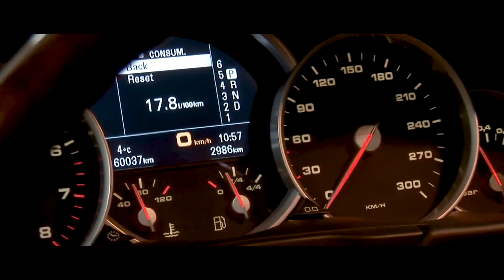Перестройка Porsche Cayenne в гоночный болид. Часть 1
Официальный канал гоночной команды по ралли-рейду Suprotec Racing.

Июнь 2017. Команда Porsche в 19-й раз в истории побеждает в старейшей автомобильной гонке на выносливость "24 часа Ле Мана". Porsche для многих ассоциируется с автогонками. И в этом нет ничего удивительного. Заводская команда штутгартской компании добилась успеха во многих дисциплинах автоспорта. Кроме Ле Мана, были победы на этапах классического ралли, Формулы-1 и даже ралли-рейдах.

В 1984 году Рене Метж на полноприводном Porsche 911 одержал победу в марафоне «Париж-Дакар». А через два года он даже умудрился повторить свой успех. Правда, после этого Porsche пропала из ралли-рейдов на долгих 30 лет. И лишь в 2016 венгерская команда LP Racing Team построила прототип Macan V8. А в 2017 Порш для ралли-рейдов начала строить белгородская команда Вираж.